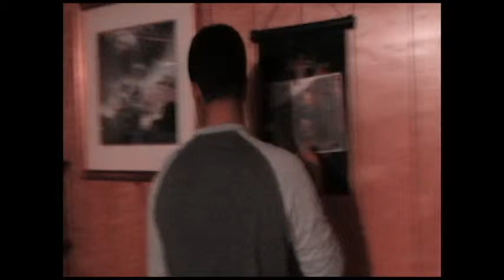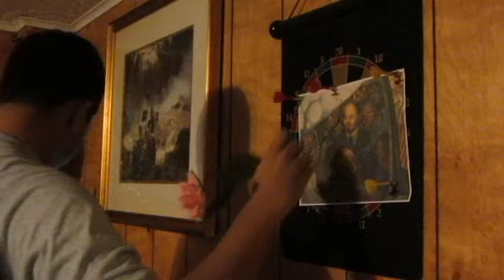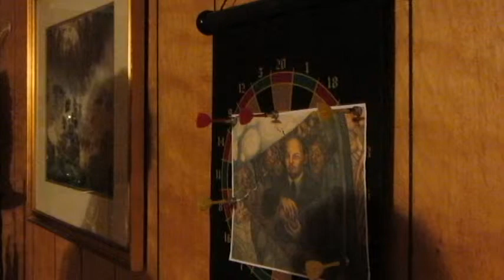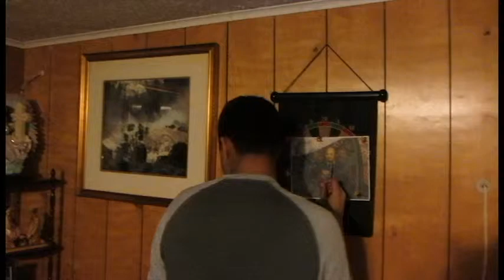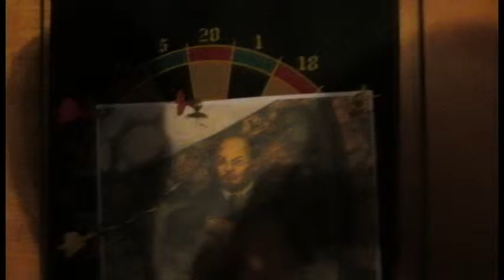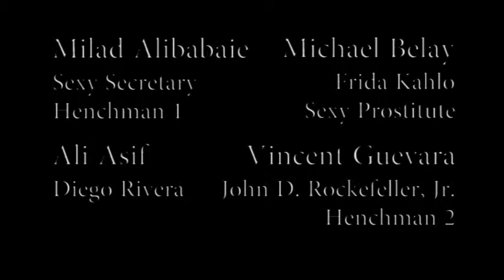The Best Frida Project for Yanez